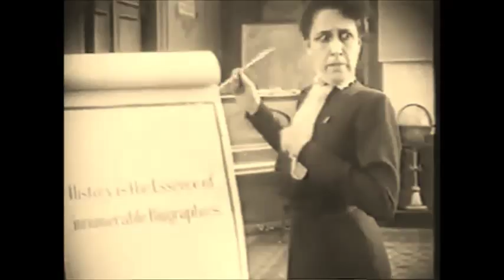Mary Pickford Tribute - She (Elvis Costello)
The most beloved actress of the early 20th century, Mary Pickford.